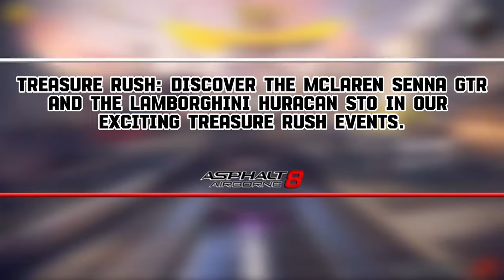[ Asphalt 8 ] UPDATE 68 IS HERE!!! FULL PATCH NOTES🤩😱